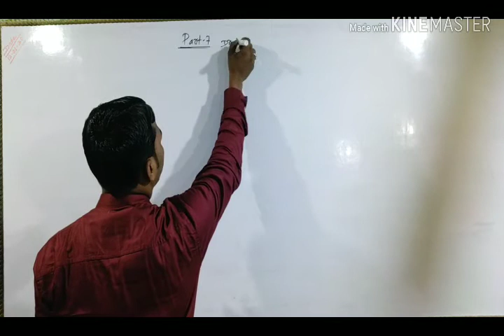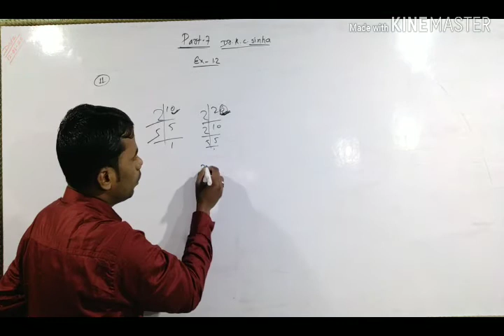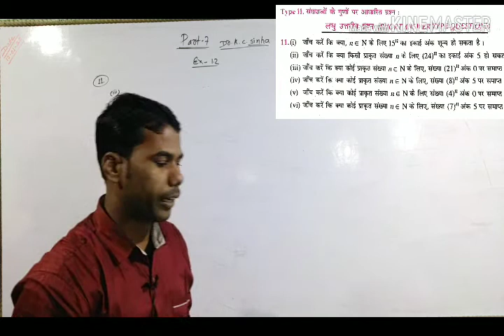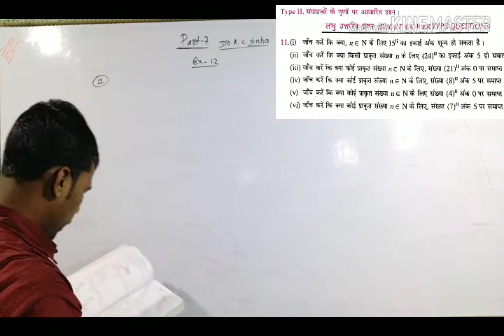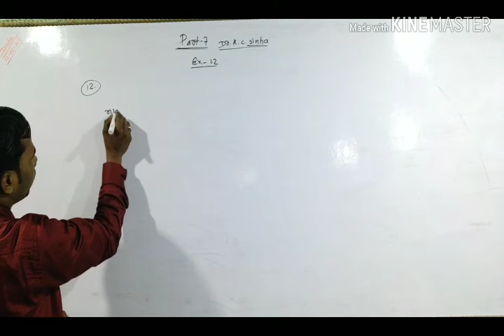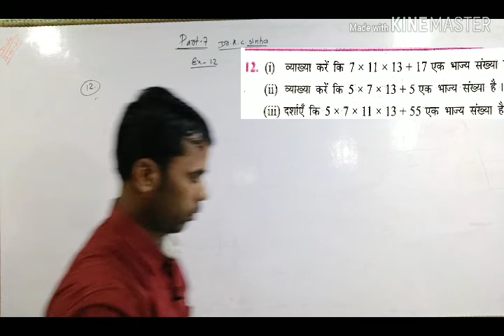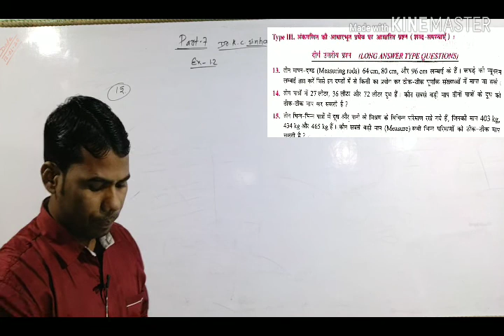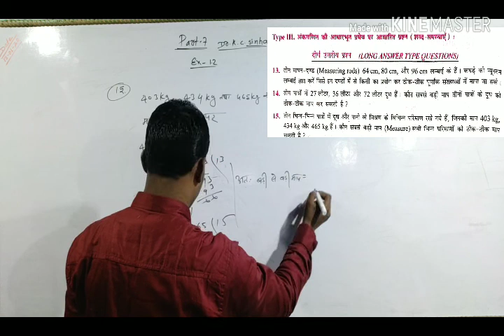ex-1.2 k.c.sinha solutions/supriya online classes by R.k.singh